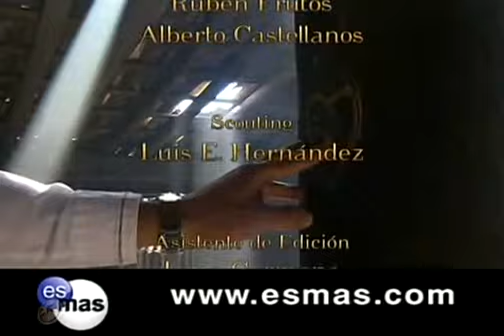Salida 16 Mañana es Para Siempre